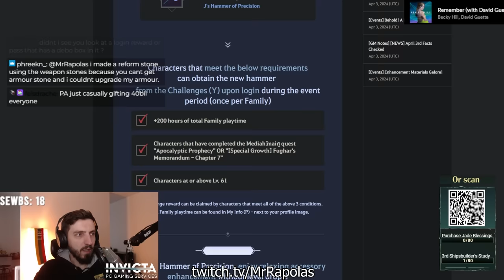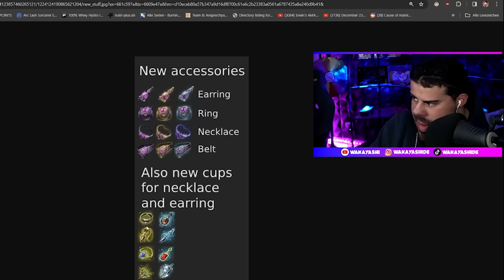BDO - New J Hammer? | Black Desert Highlights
Lexaous
Diablorojo BDO
Mamasboy was here
Daddybiz
Threat
Larryfish
Jimmy Snakes
BLOODSAKRAMENT
LlamaSpeed
Deathraki
Wammy
Kur0sivE
Jammie Jammie
SouL MaGi
Ryu The Red
BeanXD
Sen
ML69
xoGoodbye
MonkeyWithGuns
BenzBDO
Veralium
Ben Crook
ShaboiCarl
Reklaw47
Scruffoon
Trilogy
Haizek
ErisOfShadows
Kit Kat